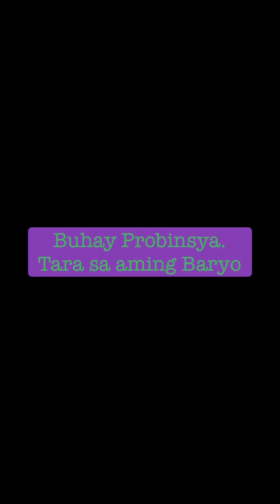Life in Province: Tour at my baryo